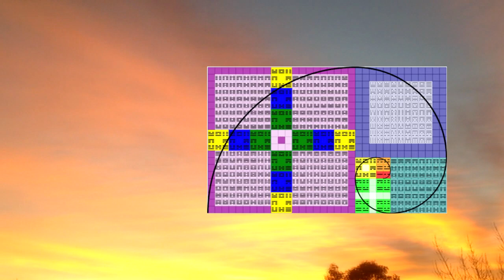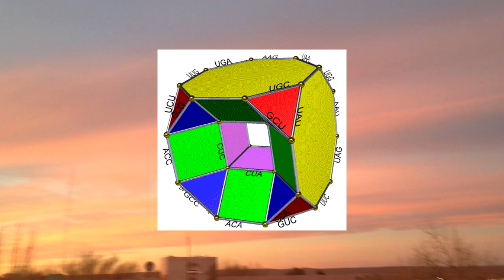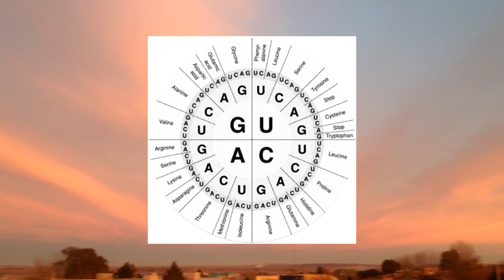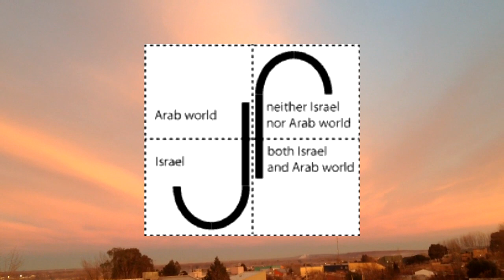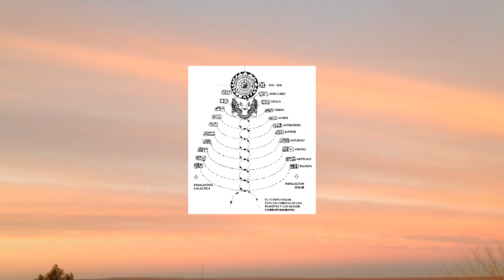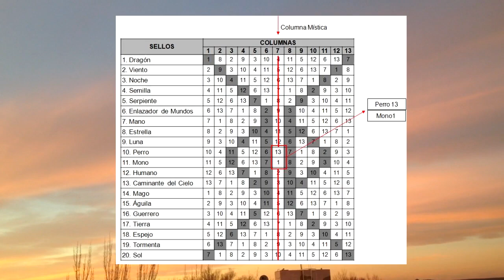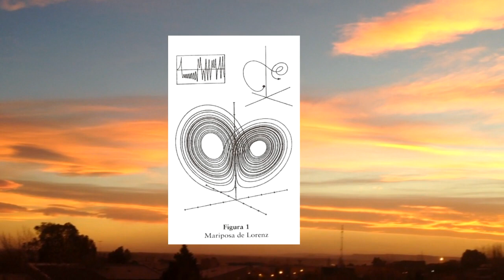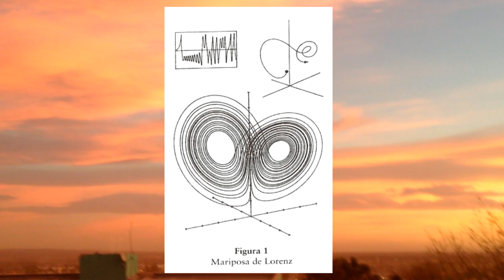Método Kinesiologico Para Apelar A La Gran Mente - Poder y Fuerza - Cap. 2 - Audio Libro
Hola, aquí se describa la técnica para resolver sobre cualquier asunto a partir de la "Prueba kinesiologica", Este método es similar a la detección con péndulo u otros métodos donde se consulta a la gran mente omnipresente, sobre la verdad o falsedad sobre cualquier asunto pasado o presente. Esta técnica tienen dificultades de predecir el futuro.
La base de este trabajo es la investigación realizada durante un periodo de más de veinte años, involucrando millones de calibraciones en miles de sujetos experimentados de todas las edades y tipos de personalidad, y de todas las formas de vida. Por su diseño, el estudio es clínico en su metodología y por lo tanto tiene amplias implicaciones pragmáticas. Debido a que el método experimental es válido al ser aplicado en todas las formas de
la expresión humana, se han tomado calibraciones acertadas con la literatura, la arquitectura, el arte, las ciencias, los eventos mundiales y las complejidades de las relaciones humanas. El campo de prueba para la determinación de los datos es la totalidad de la experiencia humana a través del tiempo.

MUCHAS GRACIAS.